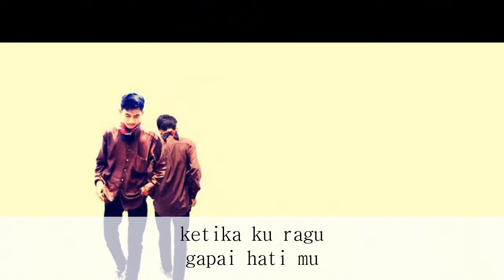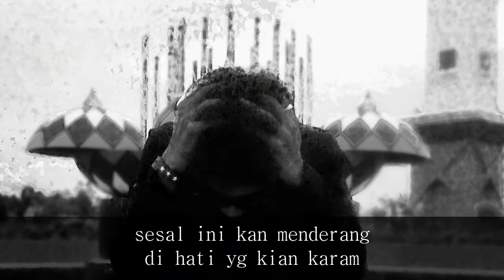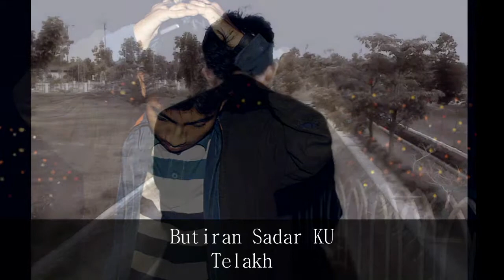arif kurniawan-pertemukan rasa